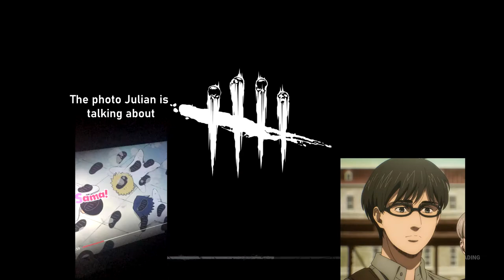SOLE SURVIVOR OP?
Sole survivor needs a nerf